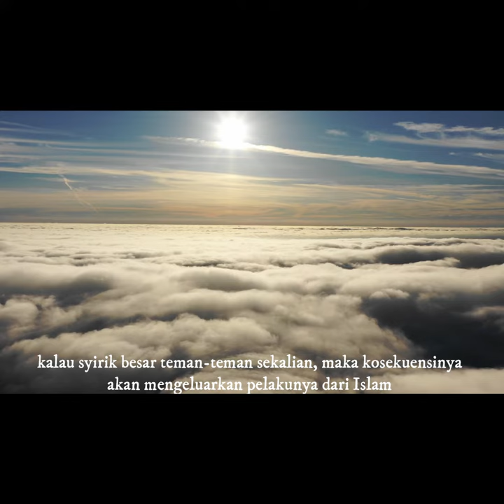SYIRIK AKAN MENGELUARKAN PELAKUNYA DARI ISLAM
Syirik akan mengeluarkan pelakunya dari Islam. Syirik adalah mengalihkan dari Allah kepada selain Allah. Seperti menyembelih hewan yang dihalalkan Allah, bila disembelih karena selain Allah menjadi haram, dan pelakunya berbuat syirik. Untuk lebih jelasnya, simak video berikut sampai tuntas.